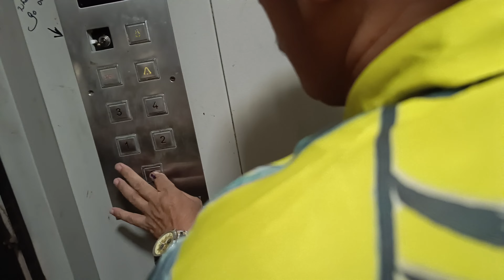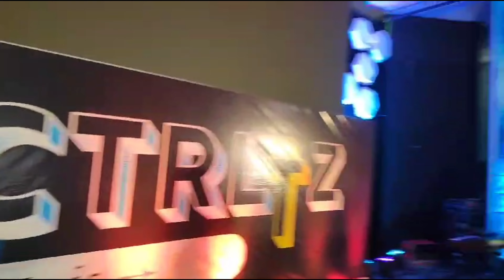Hum Gaye Vote Dene Har Hindustani ka Kartavya Hai vote Dena